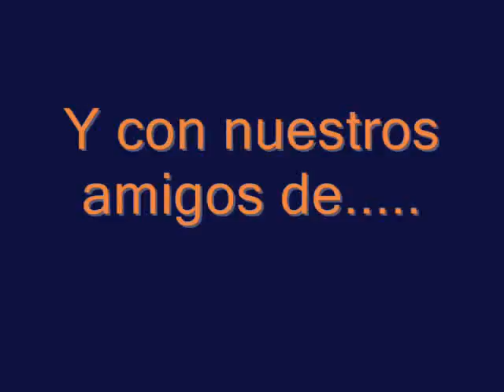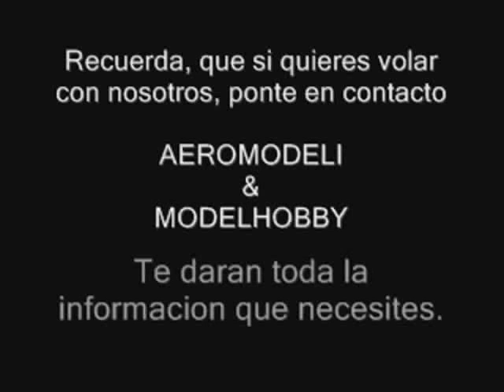Aeroclub Calera-FALCON RC-Alberto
Alberto pilotando el veterano Falcon rc, este velero electrico vuela muy bien, y alberto lo controla sin problemas.